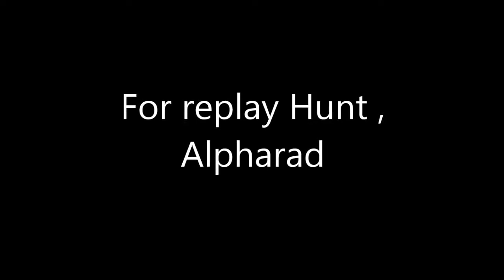For Replay Maker 1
Here you got all information for wii fit trainer Combo and kill moves